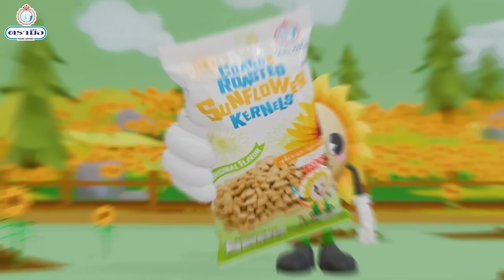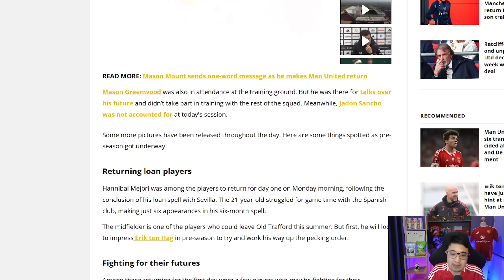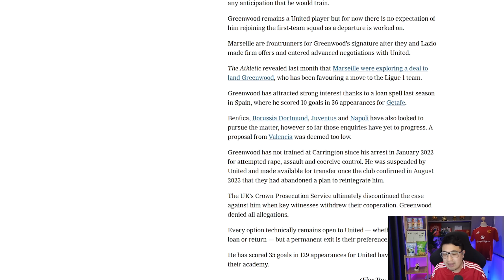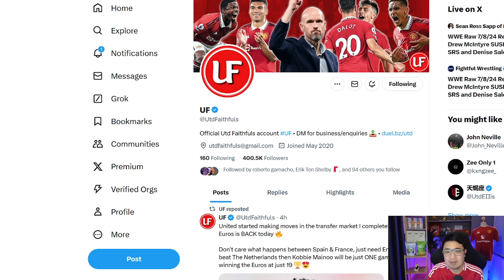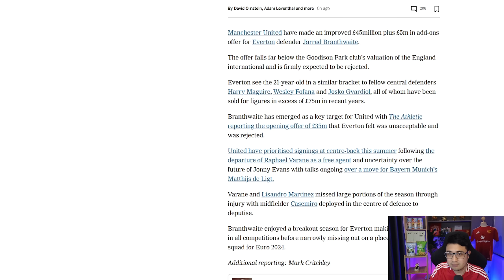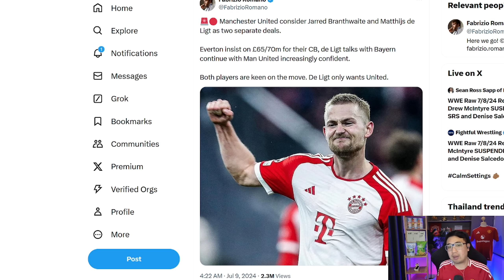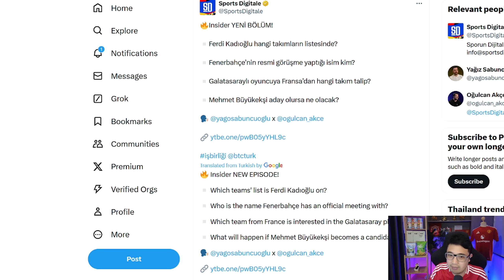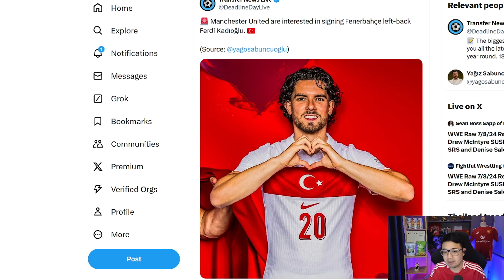[ทุกนาทีปีศาจแดง 09-07-24] - เจ๋ง! แฟนกดไลค์ เดินดีลสุดฉลาด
[ทุกนาทีปีศาจแดง 09-07-24] - เจ๋ง!

[AD] เติมเต็มความฝัน และความสุขให้คนที่คุณรัก
ด้วยแหวนเพชร 1 กะรัต น้ำ100 พร้อมตัวเรือนมาฐานทอง18k
ในราคาเพียง 30,000 บาท
พร้อมใบเซอร์ ระดับโลก GIA และ IGI
จาก Jewelryhouse Labgrowndiamond
เพชรแท้ทางเลือกใหม่
พิเศษ มาจากดูบอลกับแนท ลดเพิ่ม 3000 บาท

[AD] เมล็ดทานตะวันอบกรอบ ตรามือ พกไปมันส์ได้ทุกที่ทุกเวลากับ Snack
ที่ทานง่าย ได้ประโยชน์ เคี้ยวเพลินๆระหว่างทำงาน อ่านหนังสือ หรือดูบอลก็ได้

อร่อยง่ายๆ ทั้งรสดั้งเดิมและรสบาร์บีคิว ในรูปแบบซองช็อตส์ !!!
หาซื้อได้แล้ววันนี้ที่...  Shopee Lazada Tiktok ของ Tramueofficial

[AD] SUZUKI EAZY DRIVE เป็นเจ้าของรถยนต์ซูซูกิได้ง่ายๆ ผ่อนสบายในสไตล์คุณ
 เลือกรับแคมเปญสุดคุ้มค่า ดอกเบี้ย 0% หรือ ขับฟรี 90 วัน หรือ เลือกผ่อนนานสูงสุด 99 เดือน
ก็คุ้มสุดๆ กับโปรโมชั่นพิเศษ วันนี้ - 30 มิถุนายน 2567
สอบถามรายละเอียดเพิ่มเติมโชว์รูม รถยนต์ซูซูกิทั่วประเทศ หรือ

[AD] 📌เครื่องเล็มขนน้องชายไม่บาด ไม่คัน ตัวดังของไทย🇹🇭
🩷วันอังคารที่ 9 กรกฎาคม - วันนี้ ลดเหลือ 1,590